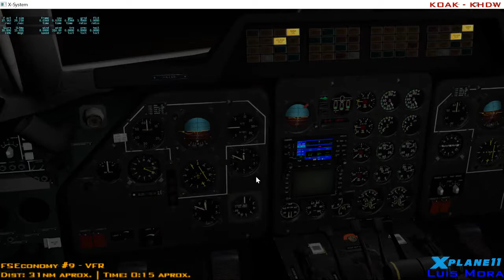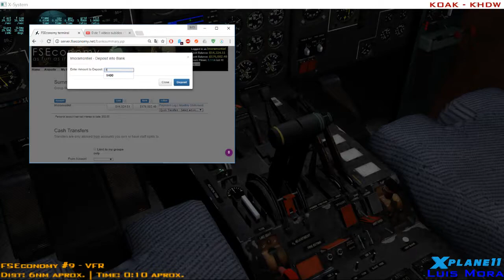[X-plane11] FSEconomy #9 | KOAK - KHDW (USA) | LET 410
LET 410

Salida:              Oakland, california  (KOAK)
Llegada:           Hayward, California (KHDW)